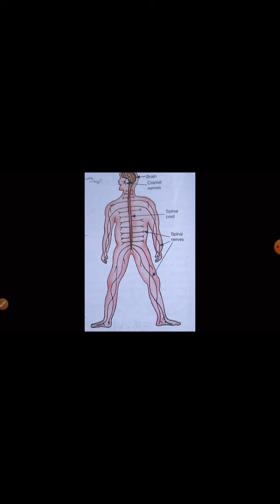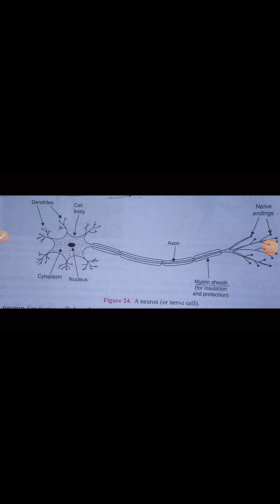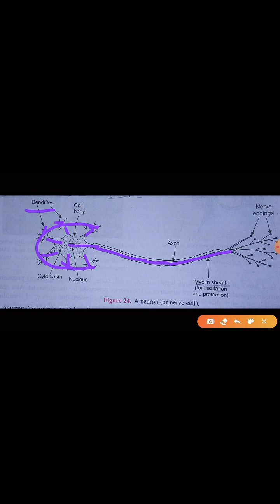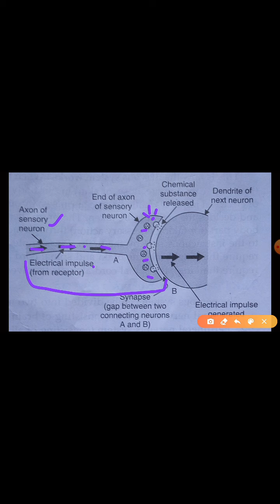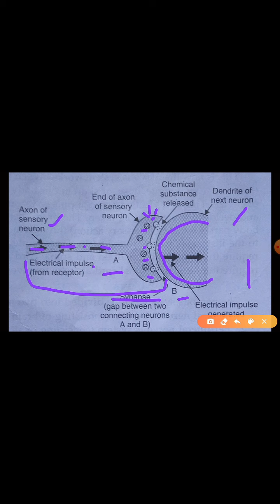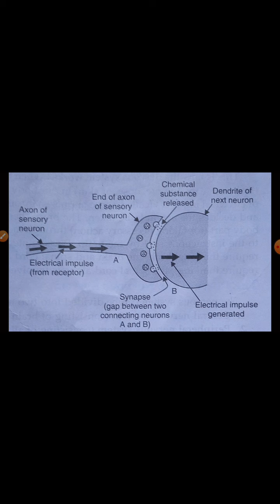Neuron:- The unit of nervous system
NCRT Class 10